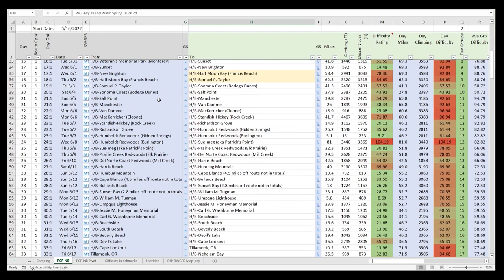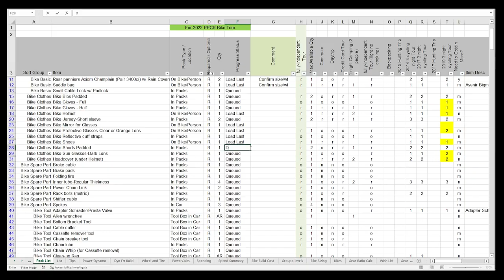What did I get myself into? - Ep 01 Pacific Coast Bicycle Tour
In this episode, I cover the background, route overview and day 1 starting east of Los Angeles California.  Day 1 finishes at Silverwood Lake, California.

This is a continuing video series documenting my solo bicycle tour of Southern California and the Pacific Coast.  The tour lasts 39 days, covers over 1900 miles and more than 108,000 feet of climbing. The route starts east of Los Angeles, California then down to the Mexico border before heading north along the Pacific Coast and through Oregon.

For additional information and videos, follow me and this YouTube Channel.

The Brother’s Records
Palmtrees

Unicorn Heads
The Urban Symphonia